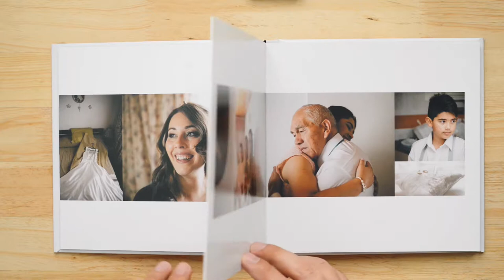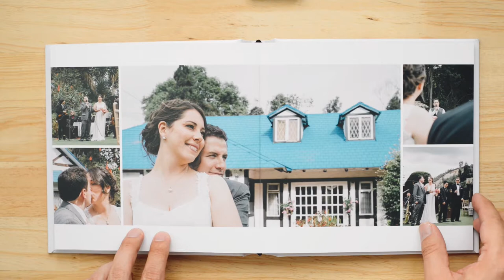Album de Boda 20x20 Cms. Ahóra 30x30 Cms.